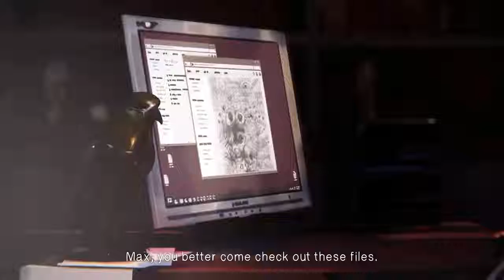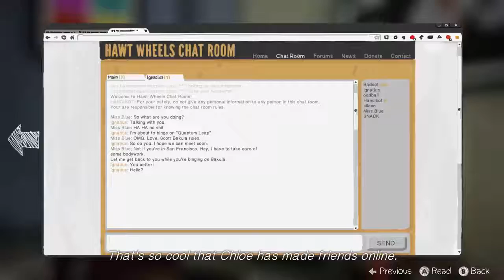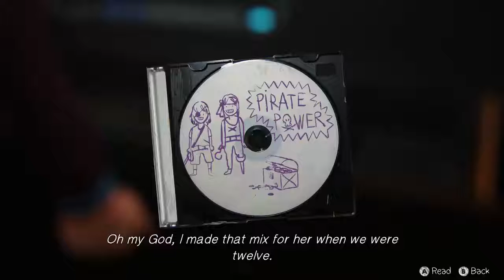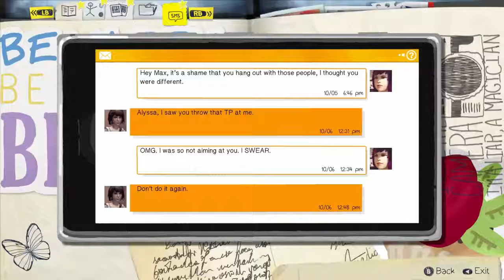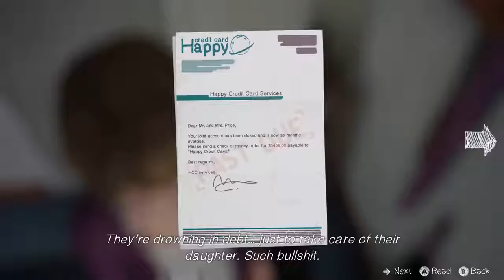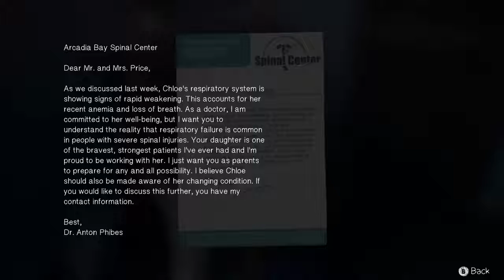Let's Play - Life is Strange (BLIND) - Ep.13 - Altered Reunion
Welcome all, to my Blind playthrough of Life is Strange!

Life is Strange, a chapter by chapter story effected by the choices you make, as Max Caulfield, along a strange story involving her ability to turn back time in face of inevitable disaster (or, atleast as far as I know, hahaha)

== My Stuff ==

== M.C.L.P ==